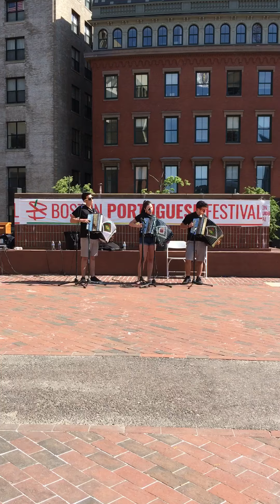Tradição portuguesa conservada por jovens no Festival Português em Boston.